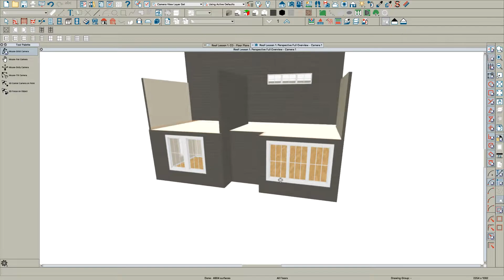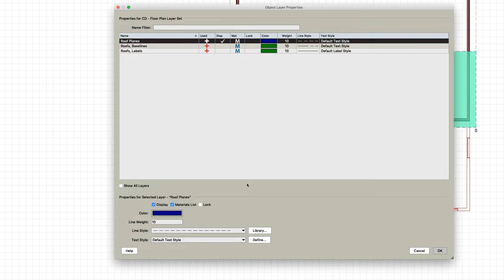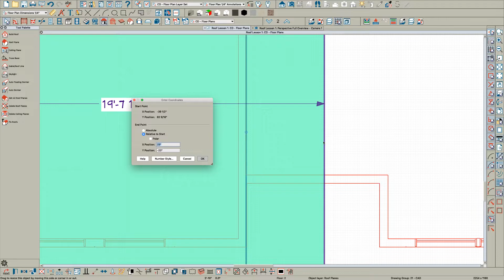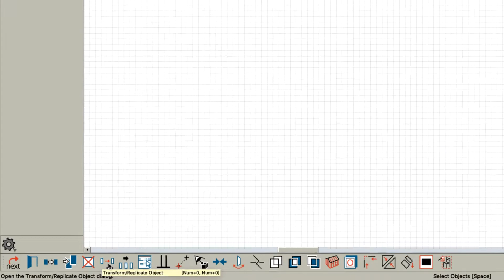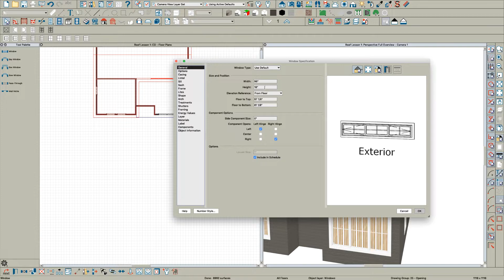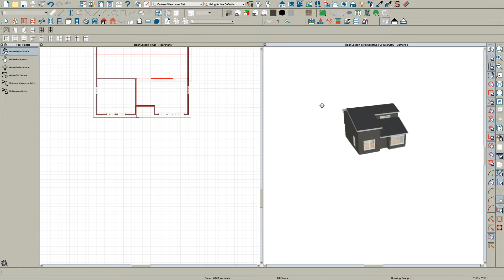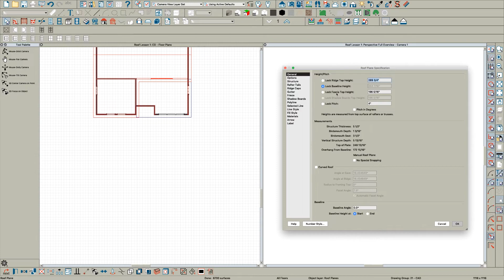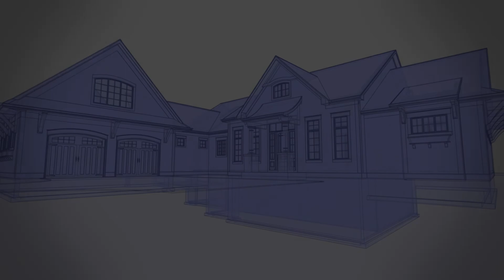How to create a simple Multi-Layer Roof on different floor levels with Chief Architect X11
How to create a simple multi-layer roof system using Chief Architect X11 software.  I created this video based on a question posted on Chief Talk.